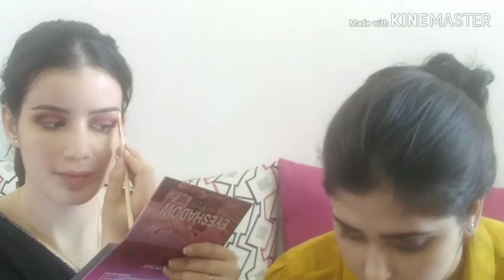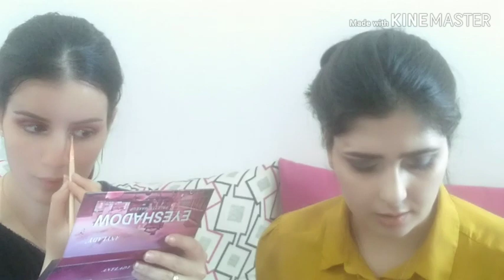مكياج من الالف الى الياء بطريقة مبسطة بمشاركة مع صديقتي imane beauty